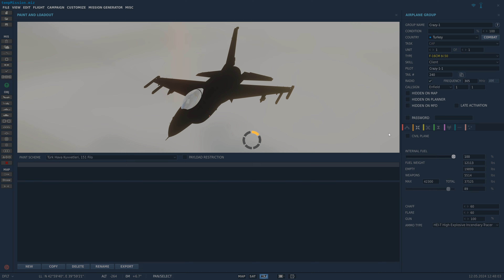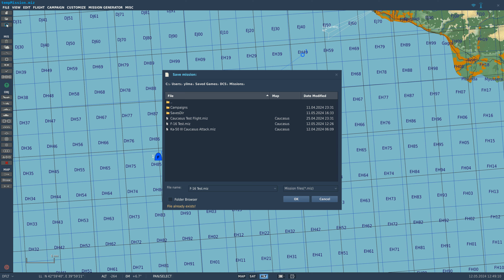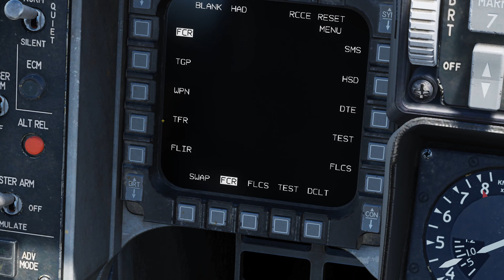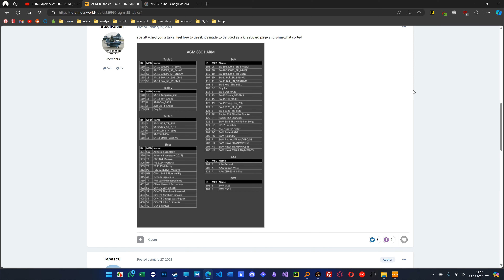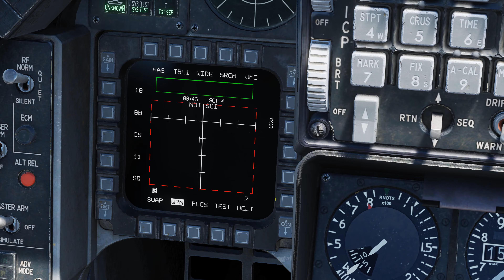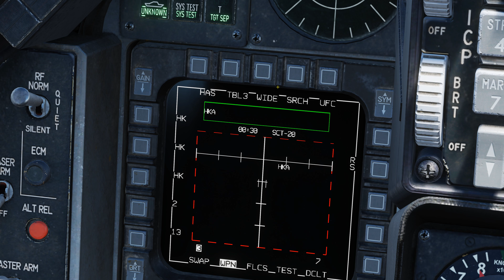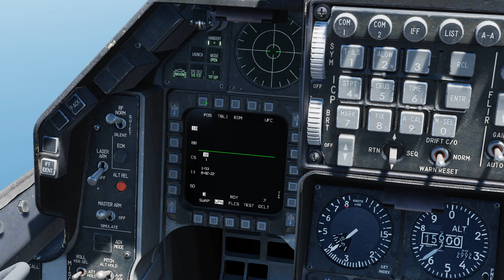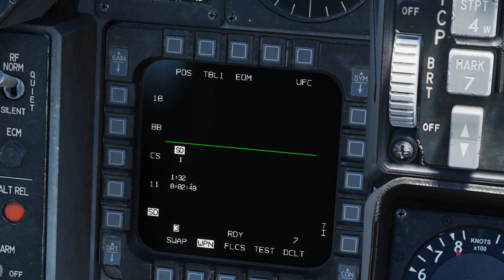DCS World: F-16C (SEAD)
Dosya Konumu: C:\Program Files (x86)\Steam\steamapps\common\DCSWorld\Mods\terrains\Caucasus\Kneeboard

DCS World'de F-16C ile SEAD görevi ve AGM-88C HARM füzelerinin kullanımı

00:00 Giriş
00:10 Mission Editor
04:09 HAS Modu
19:57 POS Modu
24:12 Son Sözler